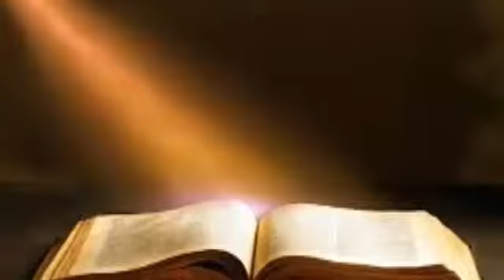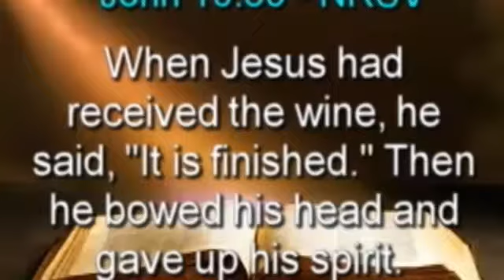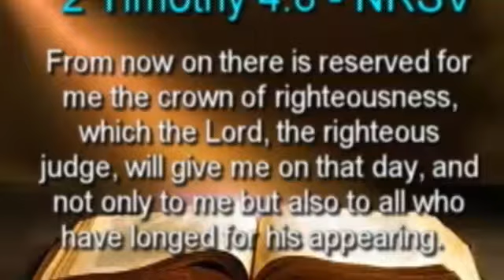It is finished The Man Who Would not Quit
The Home Going Service of George Williford Boyce Haley May 22, 2015